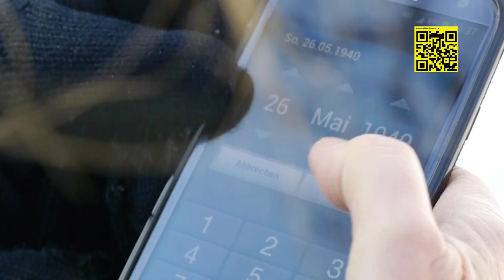SIMA´s app: ZeitZONE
In der "KUNSTstadt" DD ist wohl kaum noch was NATÜRLICH ...
Der geNORMte "NORMale" ist MICHEL MEIER (DEUTSCHER michel, VEREINSmeier).
Zu Nazizeit gab es in DD pro Kopf der Bevölkerung die meisten NSDAP-Mitglieder, zu DDR-Zeit pro Kopf der Bevölkerung die meisten SED-Mitglieder, ...
WARUM IST DD so DUMM, FIES, grauenhaft, "KÜNSTLICH", leblos quasi, ...???
Die Verarschung geht weiter: demnächst öffnet der Mathematisch-Physikalische Salon in DD wieder: DOPPELTE Ausstellungsfläche - JEDOCH NUR die HÄLFTE der Ausstellungsstücke wird gezeigt ... Hauptsache "schön" ... Es ist z.B. nicht das modern, was schön ist, sondern es ist das schön, was modern ist ... Geht man von vornherein davon aus, dass nur noch DEPPEN hierher kommen: fressen, saufen, Kaufen, ... blöde gucken ...?